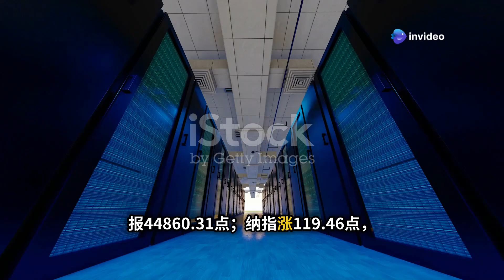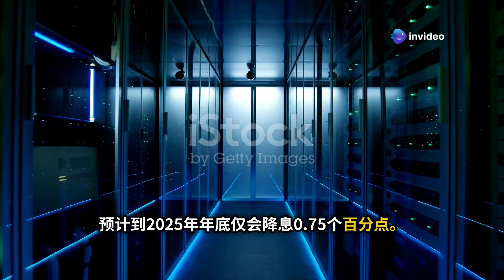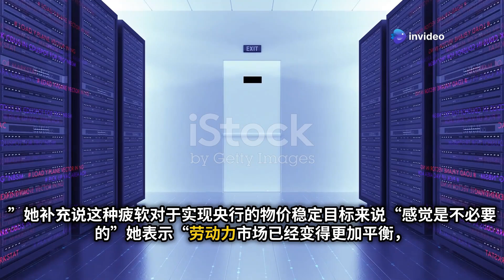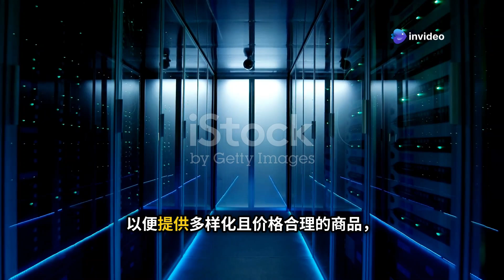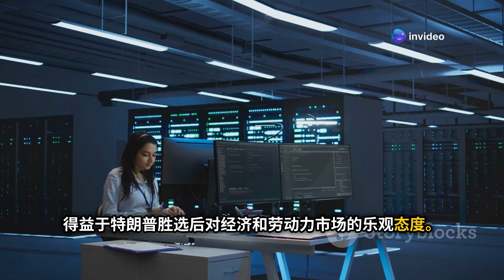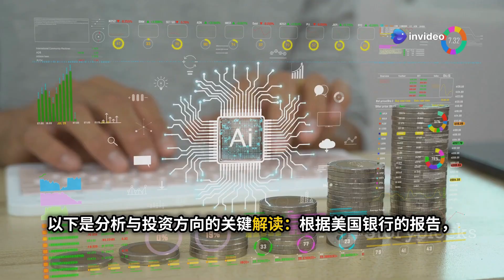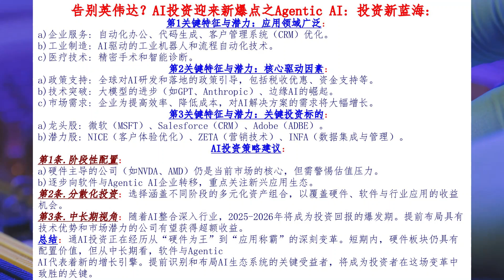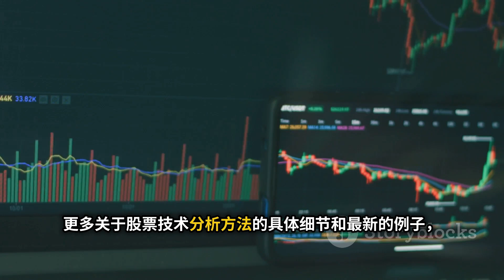告别英伟达？AI投资迎来新爆点 .近期英伟达股价的下跌并未削弱市场对AI的热情，而是标志着AI投资逻辑转型—从硬件主导基础设施逐步迈向应用落地和价值兑现的第二阶段。美股周二收高，道指与标普均创历史新高